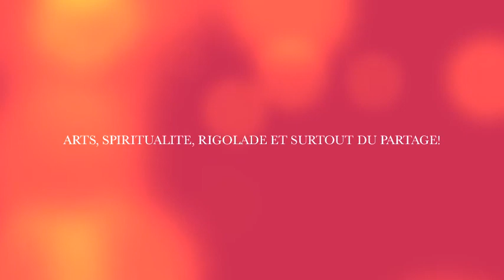🎻"La Boulangère" et "Bal d'Abzac"🎻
24 janvier 2021
Clémentine De Carvalho
@ Mixitearts